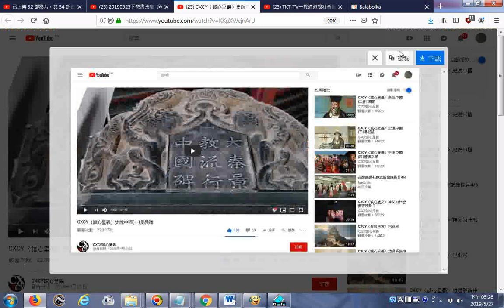推薦 CXCY〈誠心呈義〉史說中國一景教碑大秦景教流行中國碑